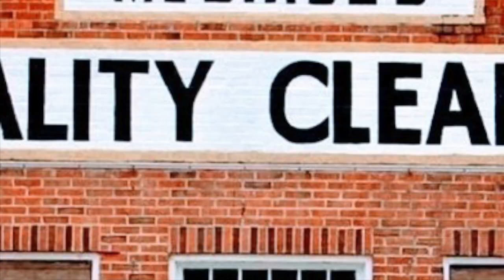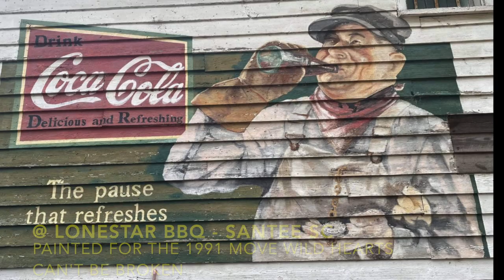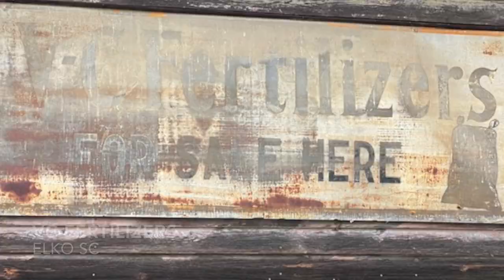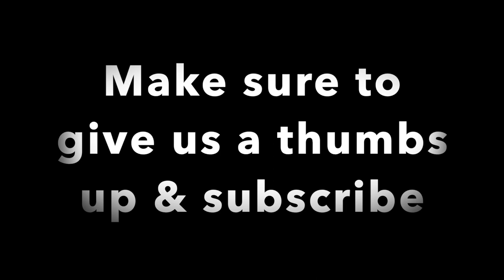Ghost signs, murals and hand painted signs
Here's a look at a few more ghost signs and murals that we've seen in South Carolina and North Carolina
Make sure to proect your skin while you're out and about